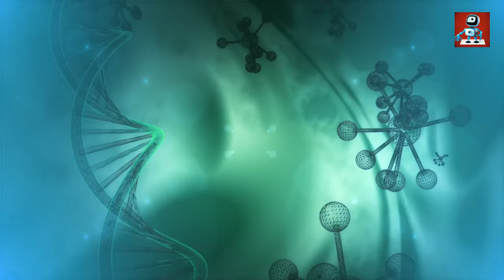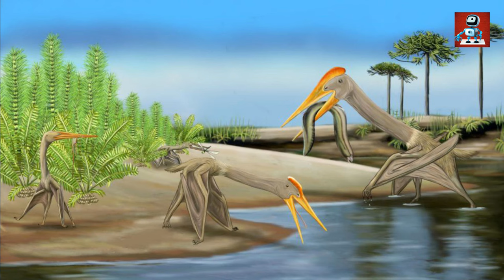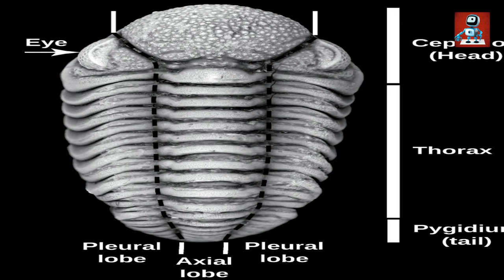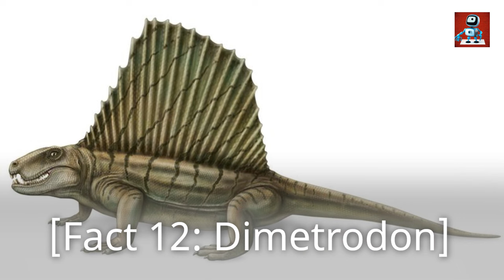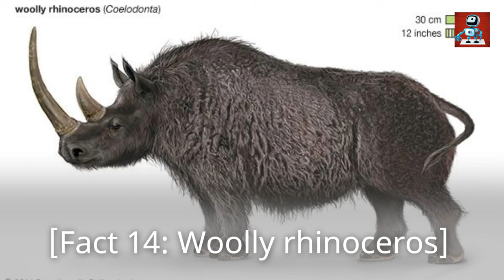15 Surprising Facts About Ancient Creatures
Join Robot Ray on an incredible journey through time as we uncover 15 surprising facts about ancient creatures. From giant reptiles to prehistoric mammals, the Earth was once home to fascinating and extraordinary creatures. Discover their incredible adaptations, astonishing sizes, and the mysteries they left behind in this captivating video!